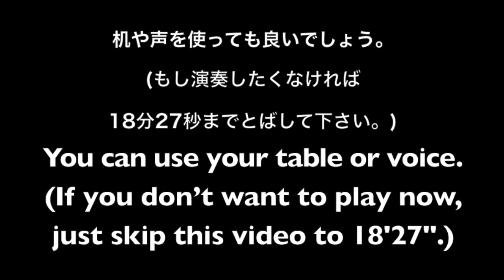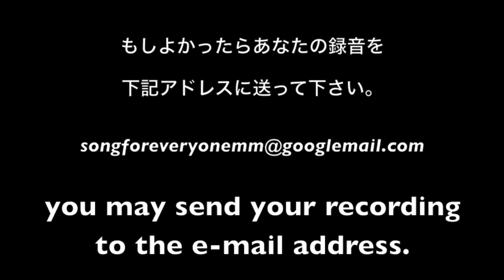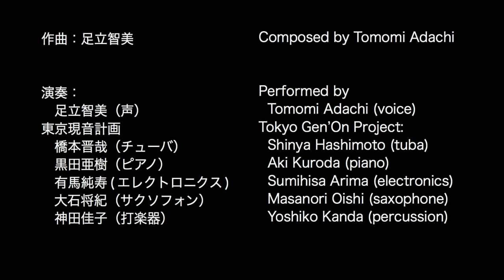Chamber Music - Where Is the itchy spot / Tokyo Gen’On Project and Tomomi Adachi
室内音楽　かゆいのはどこ　東京現音計画＋足立智美

遠隔アンサンブルを多重録音もマルチスクリーンも使わずに実現する作品。演奏家は前の演奏の音を聞かずに視覚情報だけを頼りに再生する。記譜ー演奏の連鎖。

作曲　足立智美

演奏
　足立智美（声）
東京現音計画
　橋本晋哉（チューバ）
　黒田亜樹（ピアノ）
　有馬純寿(エレクトロニクス)
　大石将紀（サクソフォン）
　神田佳子（打楽器）

Chamber Music - Where Is the itchy spot
Telematic ensemble project with Tokyo Gen’On Project and Tomomi Adachi

A composition for a telematic ensemble without any overdub nor multi-screen. The players reconstruct the previous performance only with moving images but not audios. It is a chain of notations - performances.

Composed by Tomomi Adachi
Performed by
  Tomomi Adachi, voice
Tokyo Gen’On Project:
  Shinya Hashimoto, tuba
  Aki Kuroda, piano
  Sumihisa Arima, electronics
  Masanori Oishi, saxophone
  Yoshiko Kanda, percussion